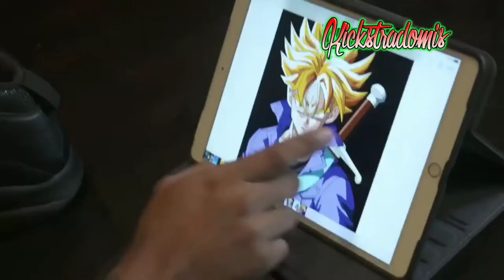Kickstradomis DBZ Jordan 10's for Shareef O'Neal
Kickstradomis whips up a custom pair of Dragon Ball Z Jordan 10s for Shareef O'Neal live at his home in LA.